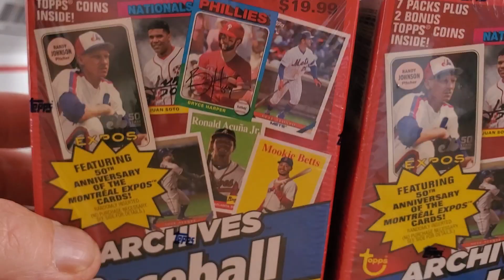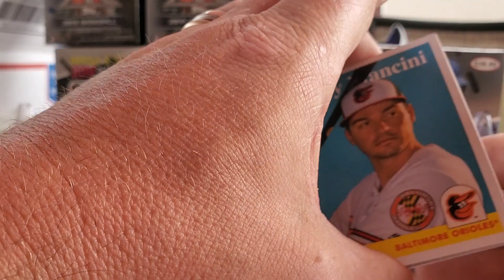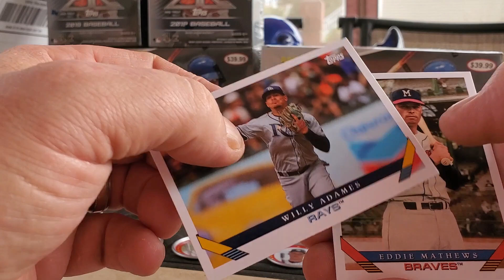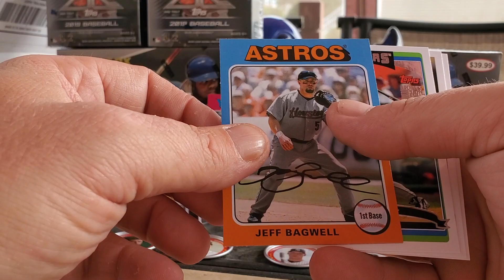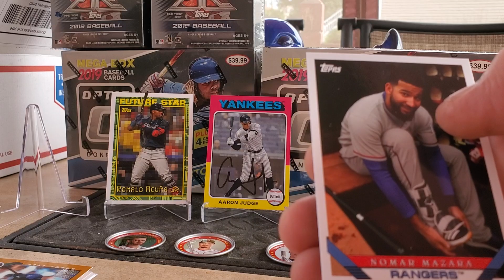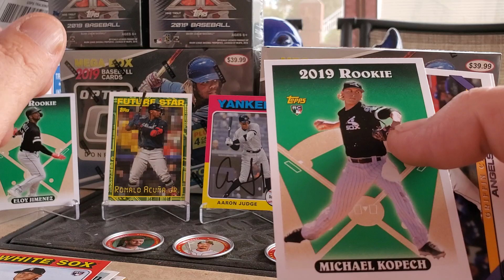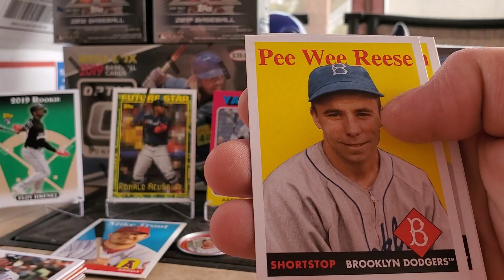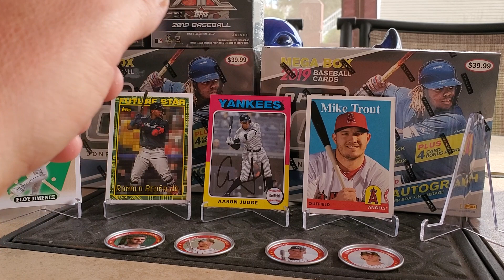2019 Topps Archives Blaster War!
Today dad and I each opened a blaster box of 2019 Archives. We got some good cards from the blasters. I think the blasters are the way to go with this product. I havent seen too many big names getting pulled for autos. Let me know what gu ou think about the blaster compared to the hobby boxes you have seen.